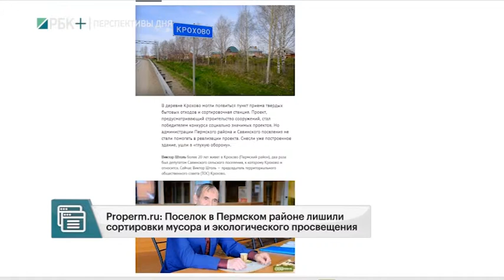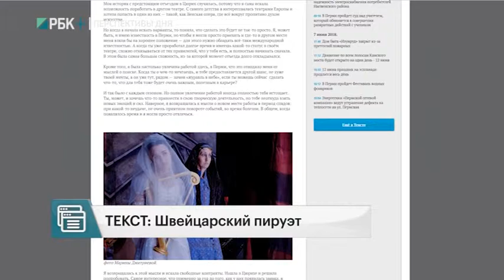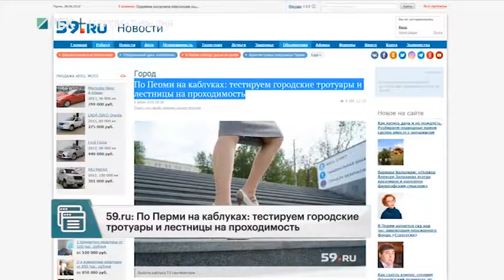РБК-Пермь. Медиаполе 09.06.18